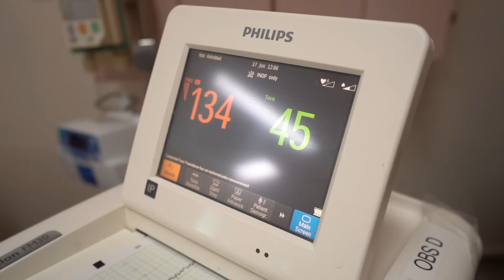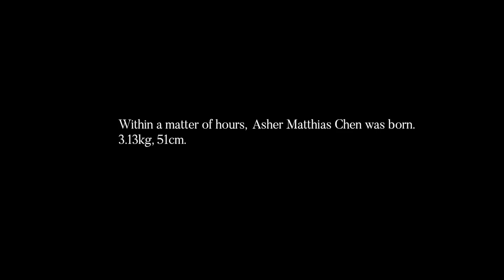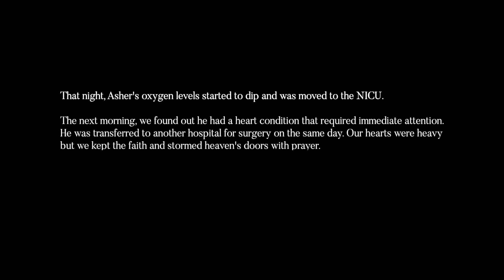ASHER'S BIRTH STORY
That first meeting, no matter how fast it came, how unexpected it was, how unplanned everything seemed to be, is always and completely the most wonderful thing in the world.

I know I talk frequently about a mama's plans or ideas not exactly panning out. We had our own set of punches to roll with regarding birth. Just like with any story though, it all played out beautifully in the end and we are thankful.

Not proceeding without epidural was not part of the plan, but going with the flow was. Not bringing home our baby for the next month certainly was not part of our plan either, but in God's time, he came home.

In all the fear and uncertainty, we held on to our faith and our little miracle, Asher, is a testament to that, and to God's abundant love.

Thank you for your prayers, thoughts and well-wishes in this journey. We appreciate you guys so much!